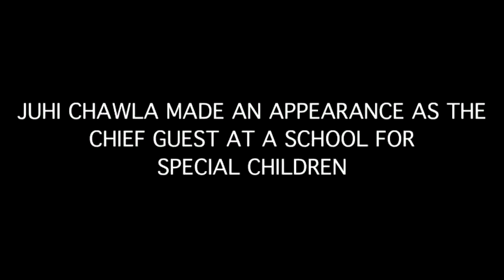JUHI CHAWLA MADE AN APPEARANCE AS THE CHIEF GUEST AT A SCHOOL FOR SPECIAL CHILDREN